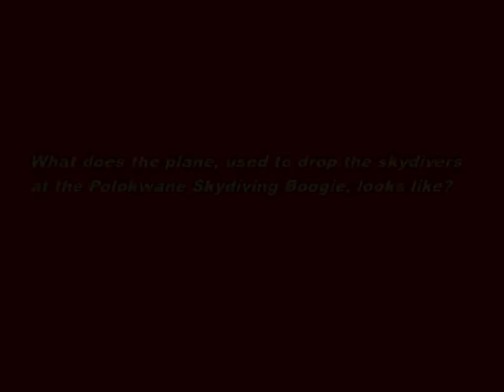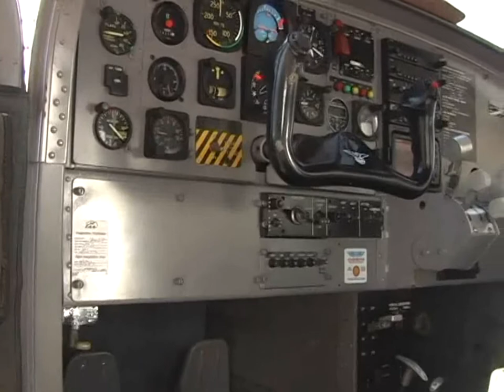Tour of drop planes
What does a plane that is used to carry skydivers into the air, look like? We show you what they looked like at the Ranch Polokwane Skydiving Boogie